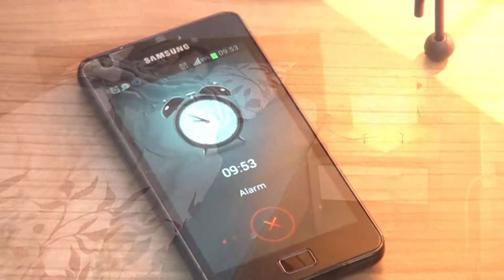Daria i Igor Svadba by Foto Jorde 078 244 845